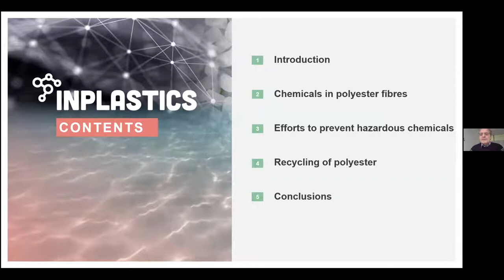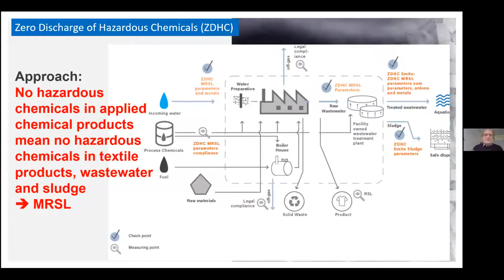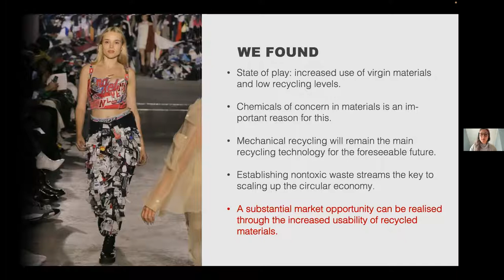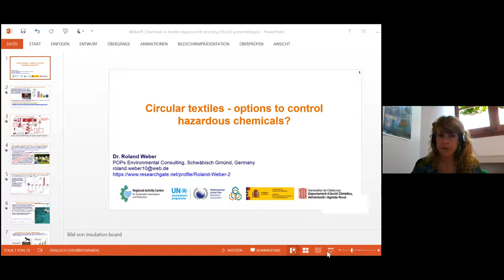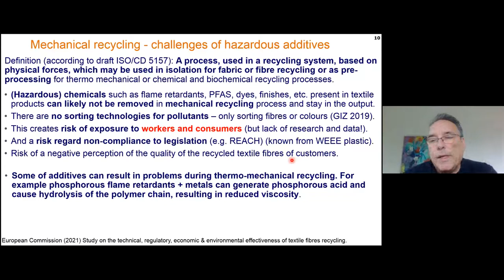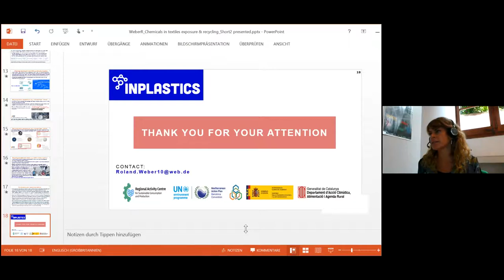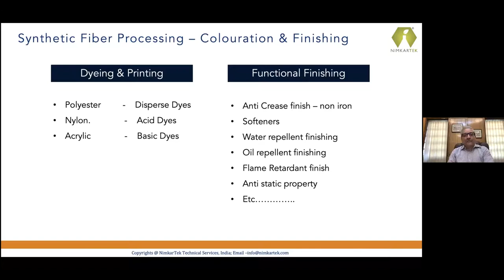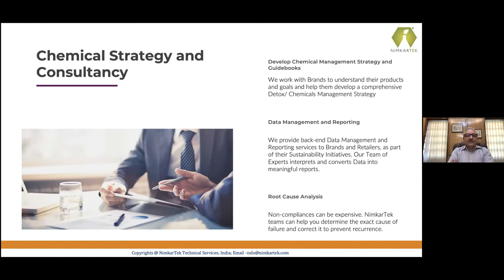Understanding the circular economy for chemicals in plastics - TEXTILES - INPLASTICS Webinar Series1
Synthetic fibre textiles such as polyester are also plastics, they are used in a multitude of applications, not just clothing. Here we discuss which hazardous chemicals can be found in used textiles? Are these chemicals hampering material recycling? Textiles are known for low recycling rates and although more and more brands are taking responsibility to phase out hazardous substances for the sake of chemical safety and to boost recycling rates.

But most importantly: How can WE be an active part of the solution?  Whether you are an average consumer, a manufacturer, entrepreneur, or policymaker - Join us to learn key insights and share your perspective!